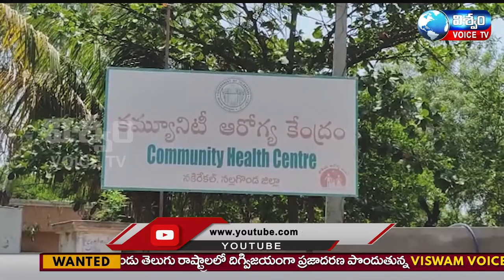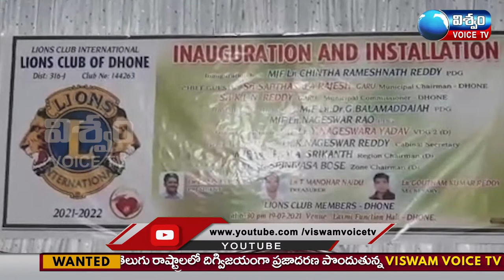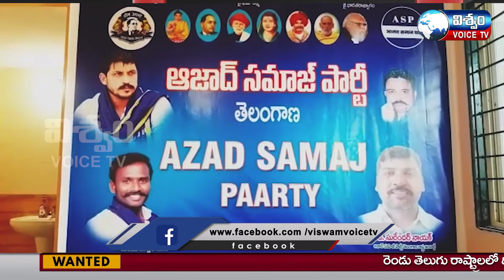VISWAM VBOICE news bulliten || 21-07-2021